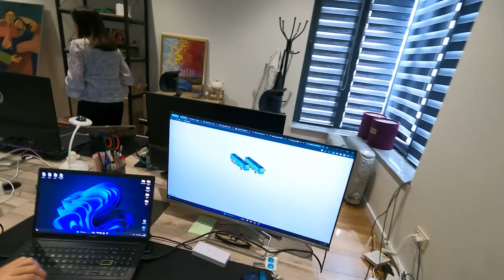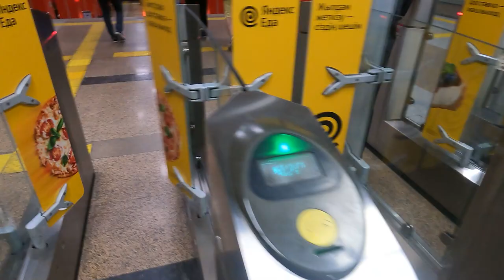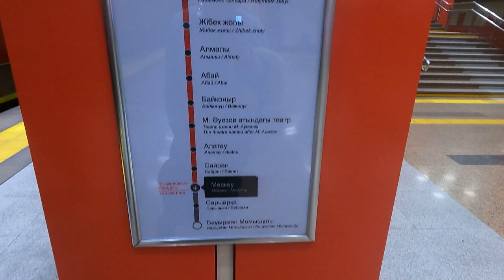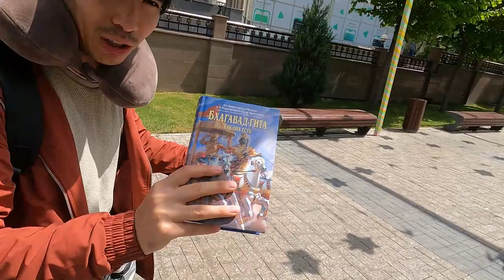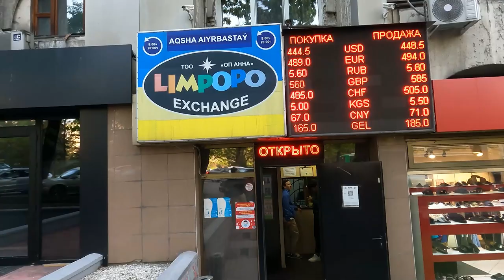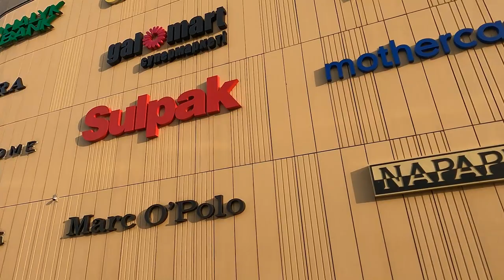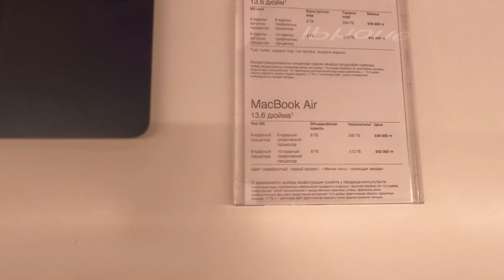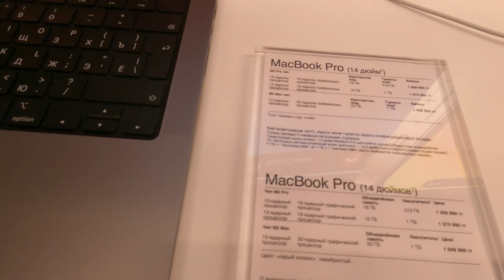ALMATY | OLMAOTA Qozog'iston yuragiga sayohat | VLOG 1-kun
Besh dizaynerdan iborat guruh O'zbekistondan Qozog'istonning yuragi bo'lgan Olmaotaga sayohat qildik, unutilmas sarguzashtda bizga qo'shiling. Ushbu ajoyib sayohat vlogida biz Qozog'iston xalqining jonli hayotiga sho'ng'iymiz, ularning an'analari, me'morchiligi va tabiiy mo' jizalarining boy xilma-xilligiga sho'ng'iymiz.

Uch kun davomida biz Olmaotaning zamonaviy osmono'par binolari va tarixiy diqqatga sazovor joylariga qoyil qolgan holda go'zal shahar manzaralariga bordik. Gavjum ko'chalar va rang-barang bozorlardan tortib sokin bog'lar va chiroyli bezatilgan Bog'largacha, biz Olmaotaning shahar jozibasining mohiyatini aks ettiramiz.

Siz sayohat muxlisi bo'lasizmi, tabiatni sevuvchi bo'lasizmi yoki madaniyat izlovchisiz, ushbu video sizni Qozog'istonning hayajonli dunyosiga olib boradi. Ushbu ajoyib vizual sayohatda bizga qo'shiling, u erda biz Olmaota qalbining mohiyatini etkazamiz, sizni ilhomlantiramiz va o'zimizni ushbu ajoyib mamlakatning go'zalligini his qilishga undaymiz. Ushbu g'ayrioddiy sarguzashtni o'tkazib yubormang vlogni tomosha qiling va Qozog'iston yuragiga unutilmas virtual sayohatga boring!

Montaj ustalari: Ulug'bek va Akmal To'xtayev.